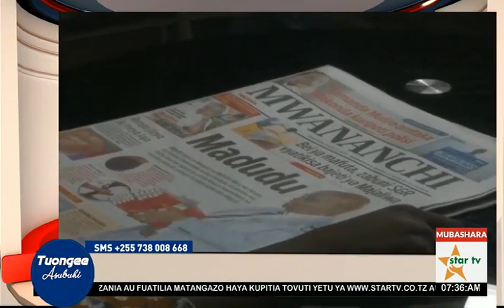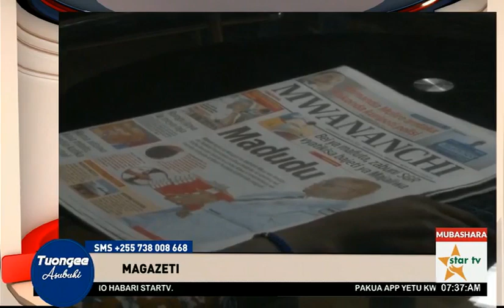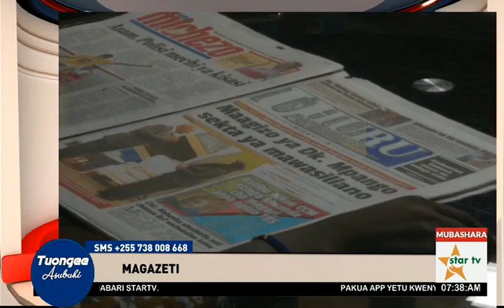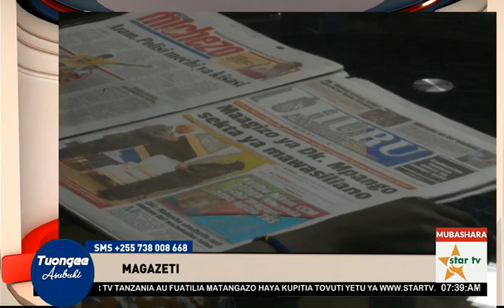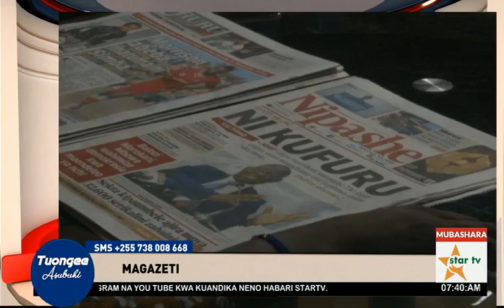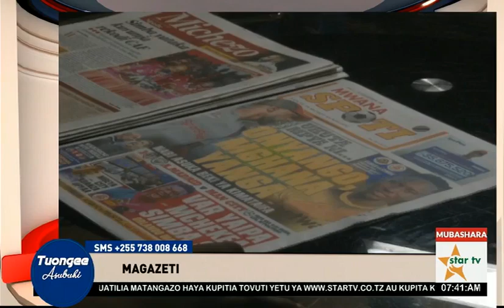MAGAZETI YA LEO APRIL 13.2022: BILIONI 49.4 KUWALIPA WATUMISHI WAPYA.